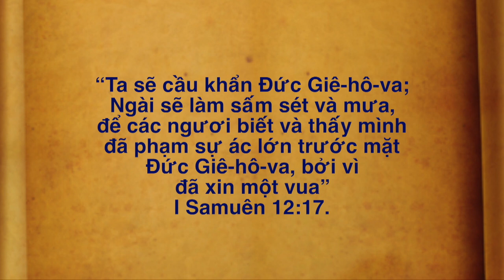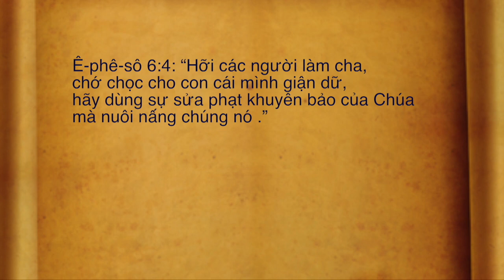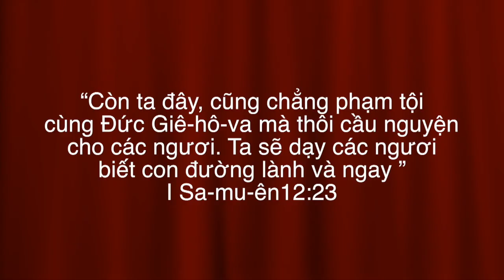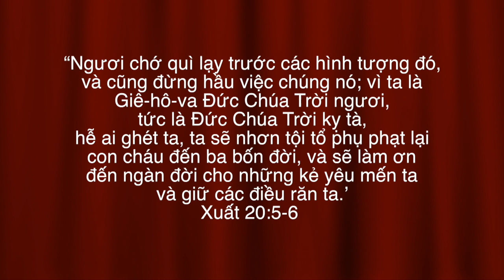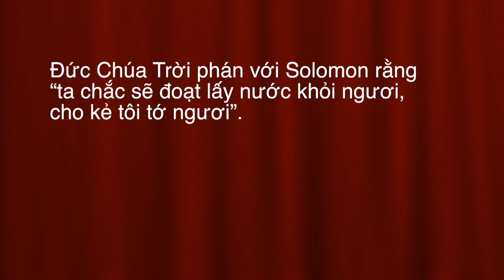VATV | Hạnh Phúc Từ Đâu?: Trọng Trách Người Cha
6/01/2019
Minh Trước
Nguyễn Viết Trung